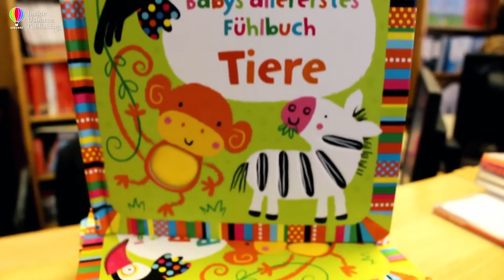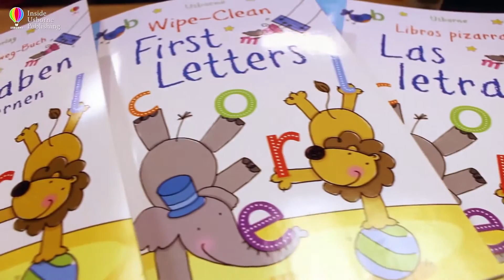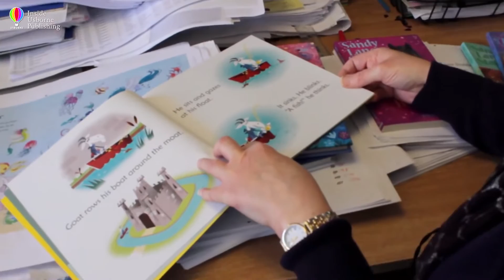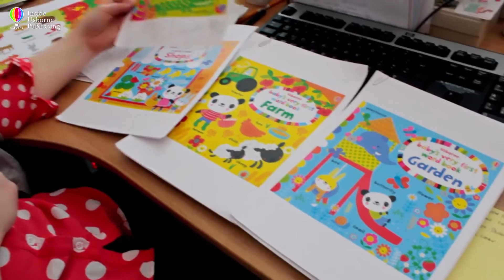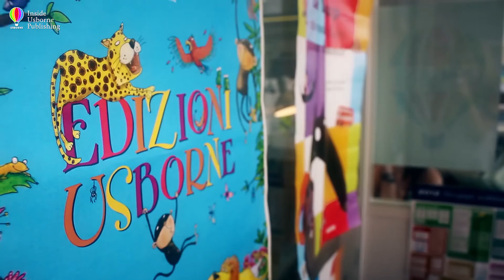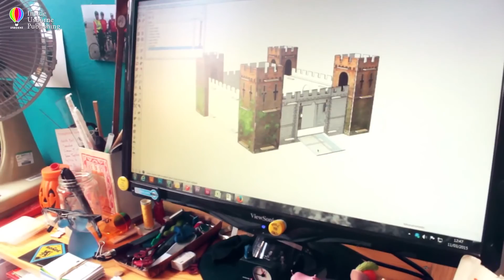Inside Usborne Publishing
Take a tour of Usborne's London offices and find out what goes on behind the doors of the UK's leading independent children's book publisher!